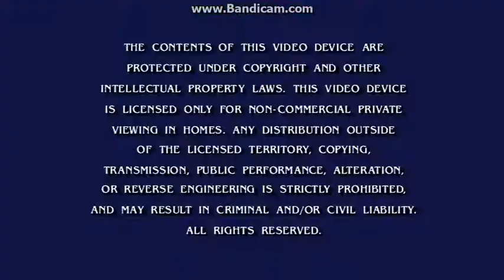Opening To Rugrats:Season 1 2017 DVD (Disc 2)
Here Is The Opening To Rugrats:Season 1 2017 DVD (Disc 2) And Here Are The Order:
1.Nickelodeon Logo (Popping Letters)
2.Rugrats/The Ren & Stimpy Show DVDs Screen
3.FBI Warning Screen
4.DVD Menu
5.See #1.
That's All.